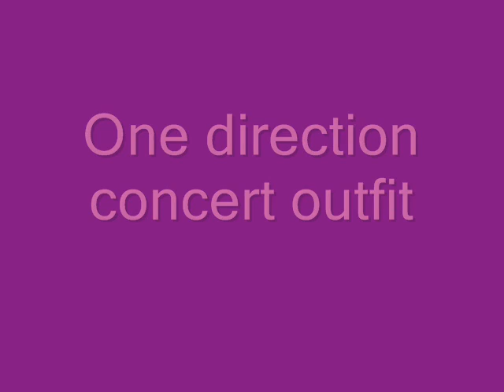One direction Fanfic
*THIS IS FOR A FANFICTION!!* if you watch this video and are completley confused...its because you havent read a certain fanfiction so please ignore if you arent reading it!